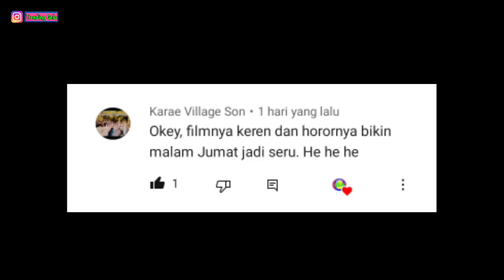Wanita Buta Jatuh Cinta Pada Seorang T3r0r1$ 🔥🔥 Film Terbaik Duet Amir Khan & Kajol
Hello GELOVERS apa kabar kalian semua?
Semoga diberikan kesehatan dan rejeki yang berlimpah ya 🙏🥰😘

Kali ini Bang Gelo hadir dengan film bertema roman dengan judul FANAA. Film ini mempertemukan dua bintang besar Bollywood yaitu Amir Khan dan Kajol. Ceritanya seru dan penuh intrik ✌️👍🏻👌🏻